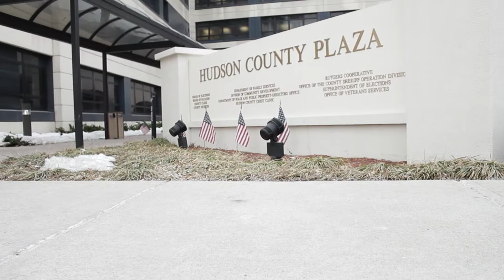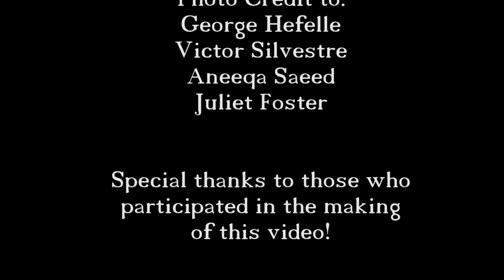Hudson County Business Management Training Program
This program was created for small business owners to learn Management skills to use in their businesses.